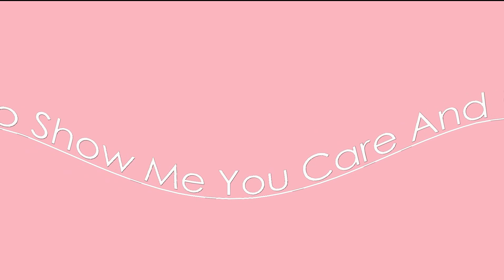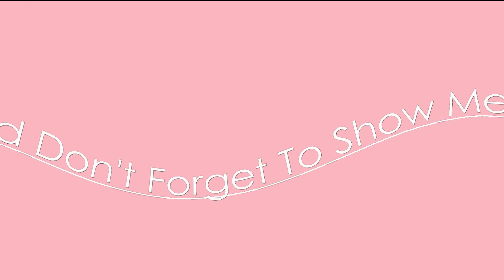Simple Make Up Tutorial With A Colorful Twist